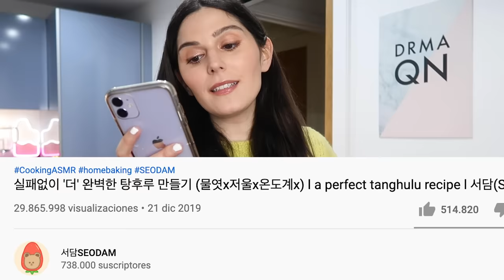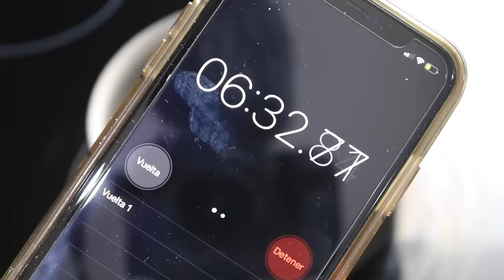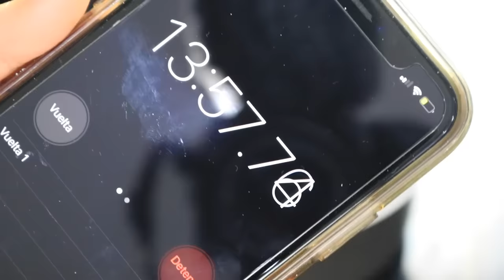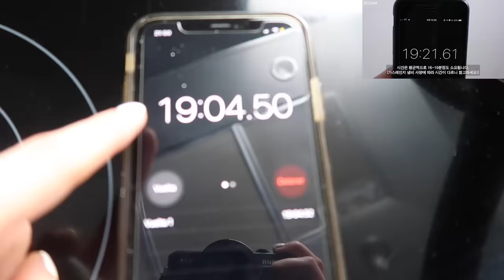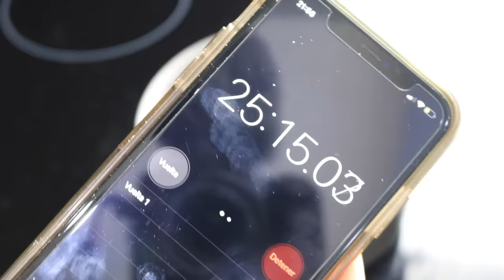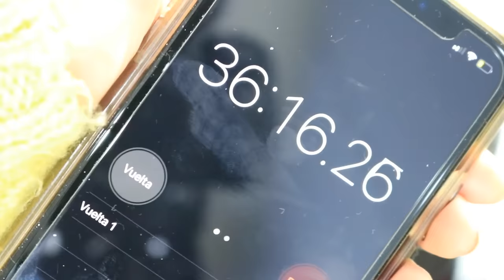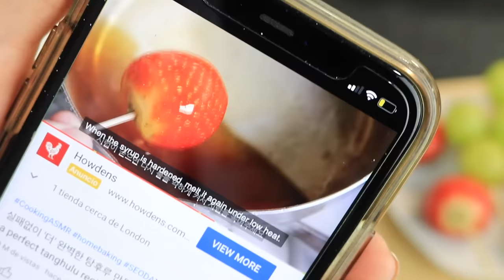TANGHULU: DESMINTIENDO RECETAS DEL MUNDO DEL ASMR - Caro Trippar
Hoy vamos a poner a prueba la receta de Tanghulu o frutas cubiertas con dulce cristalizado

Beso gigante

Caro